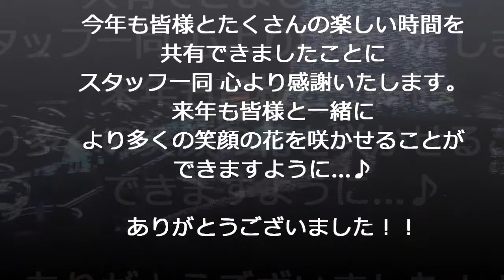2014年 東久留米チャプター 西武ゆうえんち忘年会 ハーレーダビッドソン東久留米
2014年東久留米チャプターラストイベント
【西武ゆうえんち忘年会】

ハプニングにより極寒の会場での忘年会でしたが・・・。
楽しんで頂けましたでしょうか？(^_^)

今年も1年間チャプター活動を盛り上げて頂きましてありがとうございました！

毎年恒例！新春ツーリング（1月4日開催）のエントリーもお待ちしております！